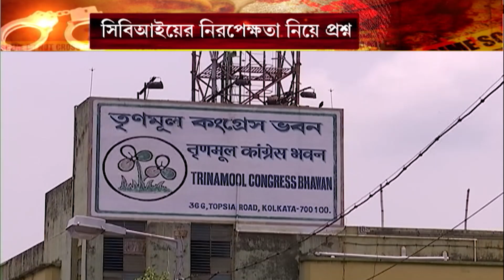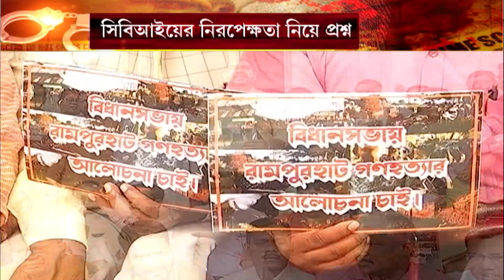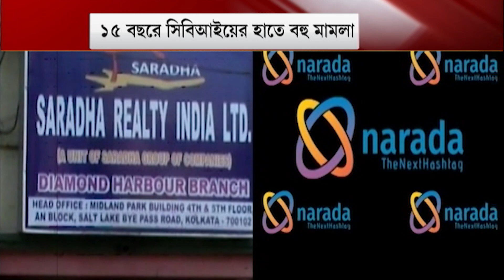Bagtui Massacre Case: বগটুইকাণ্ডে সিবিআই তদন্ত, সিটকে তুলোধনা, হাইকোর্টে ধাক্কা রাজ্যের | 24 Ghanta